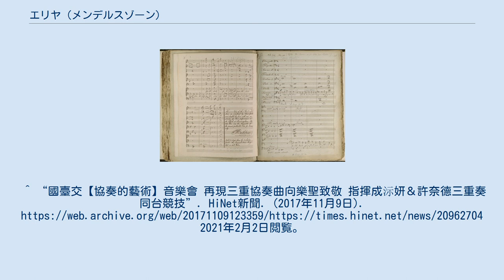エリヤ (メンデルスゾーン)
『エリヤ』（独：Elias）作品70は、フェリックス・メンデルスゾーンによって作曲されたオラトリオ。
 日本語での曲名の表記方法については、題名のドイツ語表記をそのままカタカナ表記すれば「エリ（ー）アス」に、英語表記の"Elijah"は「イライジャ」にそれぞれなるが、日本語では、日本語訳の聖書の表記にしたがって、ヘブライ語の「エーリヤーフ」に由来する「エリヤ」と表記されることが多い。
また、作曲者の母国語であり、楽曲の原語であるドイツ語の「エリ（ー）アス」に由来して「エリア」と表記されることも少なくはない。
 メンデルスゾーンの代表作であるのみならず、オラトリオ全体の中でも、ヘンデルの「メサイア」、ハイドンの「天地創造」と並んで最も著名な作品の一つである。
 メンデルスゾーンは1836年に既に彼の友人フェルディナント・ヒラーに旧約聖書に登場する予言者『エリヤ』の一文、『Der Herr ging vorüber』を読み、この部分がオラトリオを作曲する上ですばらしいのではないか、と提案している。
これが作曲の起点のようである。
 初演は、公開の場で全曲演奏されたのが1846年8月26日で、イギリスのバーミンガムで行われた。
これに先立ち、同月中にロンドンで部分的な試演が数回行われ、8月24日には全曲の試演がバーミンガムで行われている。
初演後も多くの部分に加筆修正がなされている。
メンデルスゾーンの母国ドイツでの初演は、翌1847年10月にハンブルクで行われた。
つまり、メンデルスゾーンは初演の10年前にはこのオラトリオの着想を得ていたことになる。
1837年には別の幼馴染カール・クリンゲマンに宛てた手紙の中で明確にこのオラトリオ『エリア』の作曲を示唆している。
 メンデルスゾーンの音楽作品の中では、『聖パウロ』（Op.36）と並ぶ2大オラトリオと評され、彼の代表作の一つとされている。
また、これら2曲に『キリスト』を合わせて3部作のオラトリオになるはずであったが、『キリスト』は未完に終わっており、現在では断片しか残されていない。
 旧約聖書の「列王記（上・下）」に登場する預言者エリヤの生涯を題材に取っている作品で、オーケストラ・ソプラノからバリトン（ボーイソプラノが入る場合もある）までの独唱者・混声合唱によって演奏される。
 第1部（Erster Teil）と第2部（Zweiter Teil）に分かれている。
第1部では、イスラエルにバアル信仰が広まったことより神エホバの怒りを招き、エリヤに神の言葉が臨みイスラエルの地から雨が途絶える場面から始まり、エリヤがバアルの預言者たちとの対決に打ち勝つところまでが描かれている（列王記上（列上）第17～18章）。
第2部では、バアルの預言者を滅ぼしたことによりイスラエルの王アハブに命を狙われることとなったエリヤがイスラエルから逃げる場面から、後継者エリシャの目の前で火の馬車により天に上げられるところまでが描かれ（列上第19～22章・列下第1～2章）、終末部では救世主の出現に関する預言が歌われて曲が終わる。
 聖書を題材としており、物語の流れ自体もそれに従っているが、必ずしも歌詞の全てが聖書から採られているわけではなく、聖書にはない創作された文言も多く織り込まれている（この点では、ヘンデルのメサイアなどのオラトリオとは異なる）。
例えば、「序章」のバリトン独唱で歌われる歌詞は列上第17章1節（17:1）にあるエリヤの言葉から引用したものであるが、次の第1曲にある民衆による合唱「Hilf, Herr! Willst du uns denn gar vertilgen?（主よ助けてください。あなたは私達を滅すつもりですか。）」は聖書中には無い。
 標準的な演奏時間は、約2時間（各60分、60分）。
 以下は主な配役のみ記載。
 第1部は序章（Einleitung）・序曲（Ouvertüre）と第1曲～第20曲から、第2部は第21曲～第42曲からそれぞれ成る。
各曲にサブタイトルは特に付けられていないが、市販されている楽譜では演奏者の便宜のため、各曲の歌い出し部分の歌詞を目次等に付している場合が多い。
従って、下記の各曲の解説にあるサブタイトルもメンデルスゾーン自身が付けたものではなく、参考文献の楽譜によった。
 第1部 第2部 NHK交響楽団は、1986年10月に行った第1000回定期演奏会において、当時名誉指揮者を務めていたヴォルフガン...